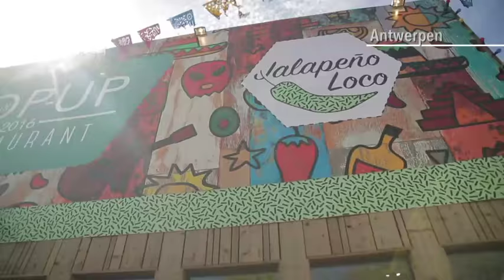'Wil jij met mij iets gaan drinken, Willem?' | Mijn Pop-uprestaurant! | VTM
Bij Jalapeño Loco in Antwerpen blijft de populariteit van Willem en Miette ondertussen alsmaar stijgen. Vooral de dames lijken speciaal voor Willem naar de pop-up af te zakken. En dat vindt de chef helemaal niet erg…